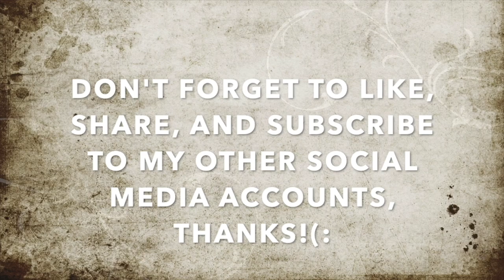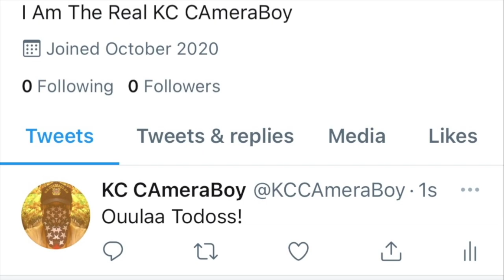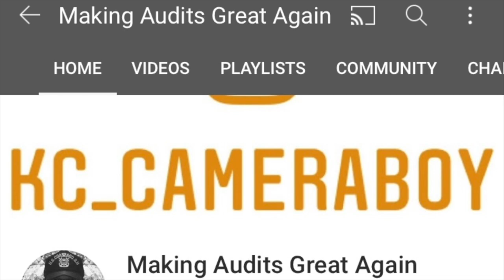Fools On Parade Taking The Long Walk Of Shame After Calling Police On Us-1st Amendment Audit